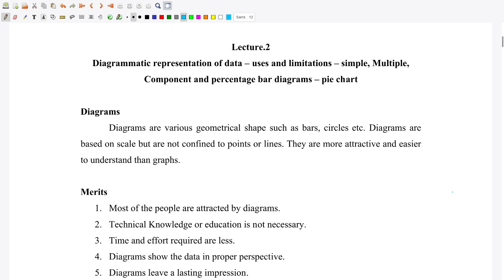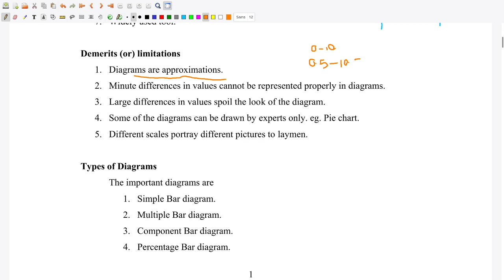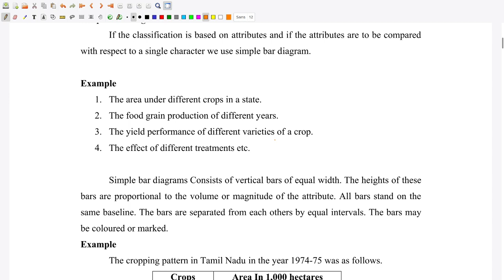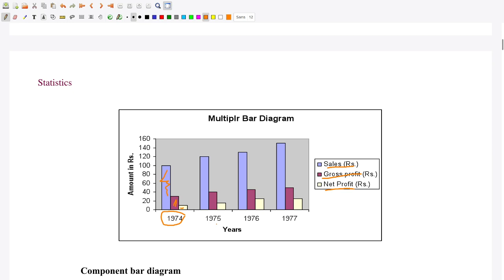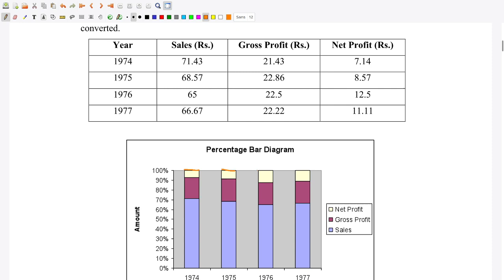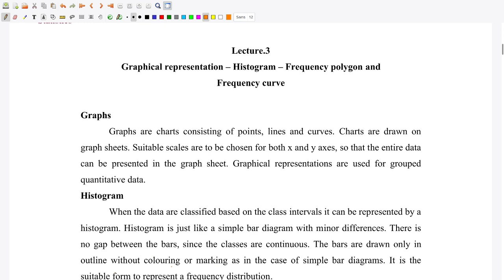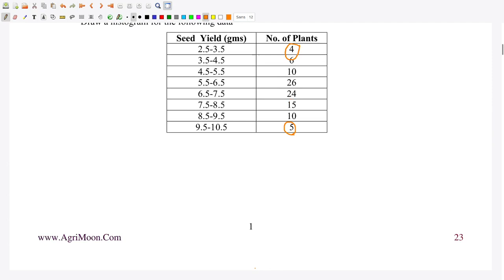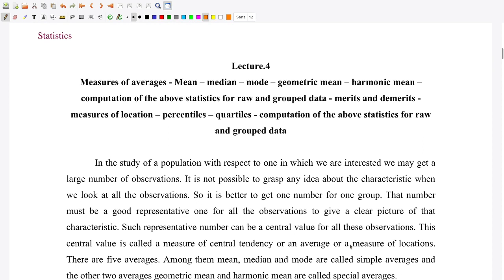Graphical representation of data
This series consists of basic statistics lectures taught at the undergraduate level.

Happy learning!